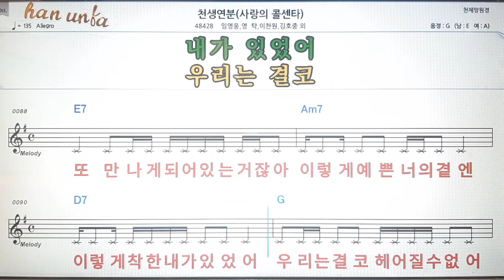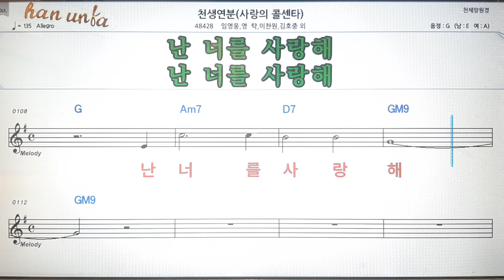천생연분(사랑의콜센타)김호중*이찬원 외💕Karaoke*Sheet Music*Chord*MR💋노래방 반주*기타 코드 악보*가라오케